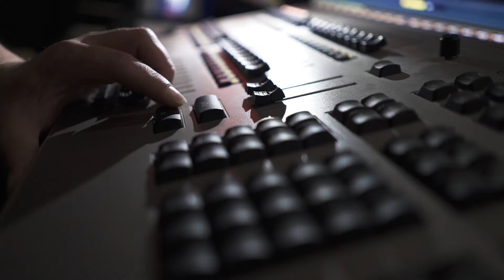Team Teatret - et unikt indblik i livet bag scenen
Få et unikt indblik i det store arbejde, der foregår på værkstedet, når en teaterproduktion skal realiseres. Kom med ud på Team Teatrets værksted.